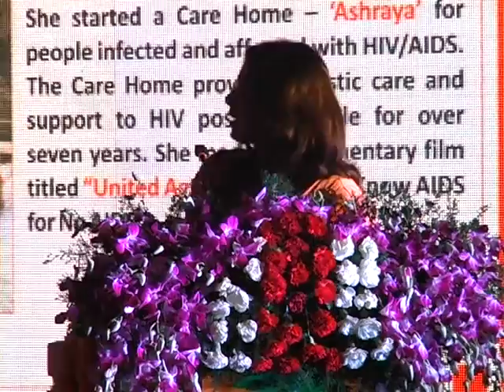Sankalp Divas - 2014 Felicitation to Mrs Nafisa Ali